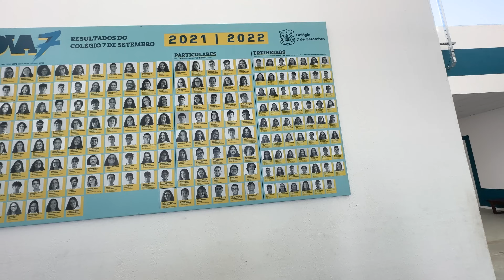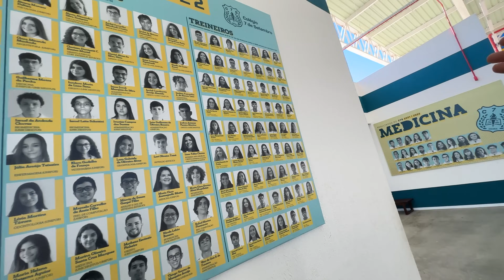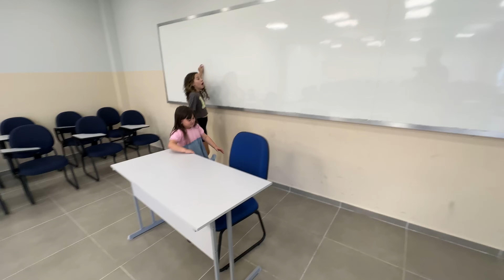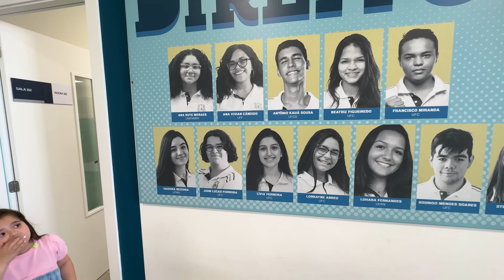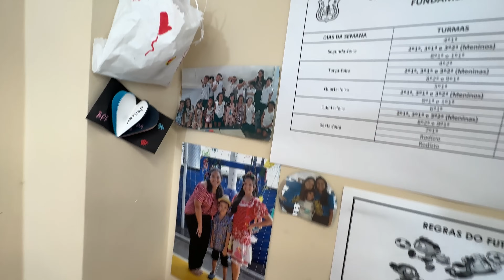TOUR PELA MINHA nova ESCOLA 🦋 Valentina Pontes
Valentina Pontes agora vai estudar no Colégio 7 de Setembro

🎬ASSISTA TAMBÉM:

Minha mãe reagindo a minha MOCHILA

✔️ Canal livre para todas as idades.🚫ESTE VÍDEO NÃO CONTÉM PROMOÇÃO PAGA🚫